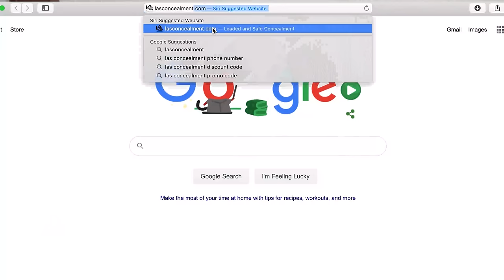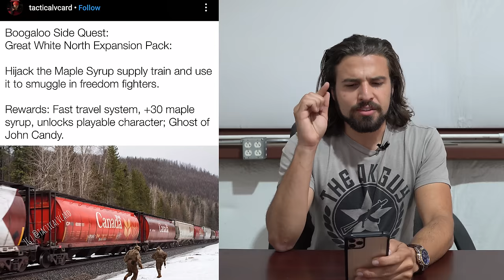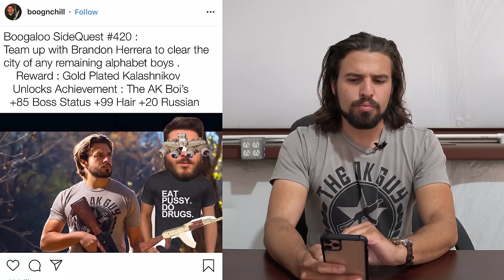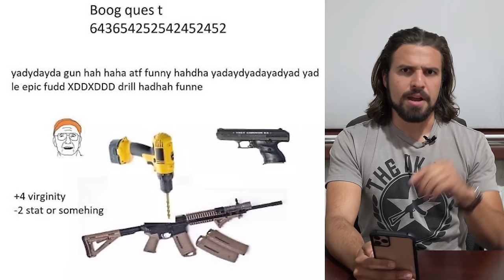CANADIAN GUN BAN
On this episode of Gun Meme Review, we tackle the news of another AWB from our Canadian neighbors, and the possibility of an IRL 1v1 between Garand Thumb and T Rex Arms! Welcome to 2020!

About Me